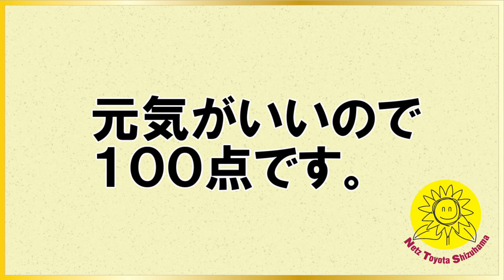【500名様】LINE抽選会で「レンジで炊飯マグ」が当たるチャンス！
ネッツトヨタ静浜のLINE公式アカウントはご存じですか？
2020年9月26日に友だち数30,000人を突破しました！！

そこで10/11/12月と3か月連続でLINE抽選を行います！

第1弾の予告は10月10日(土)午前9時

サンストリート浜北店の元気なスタッフが動画にて紹介しています。

■音源提供
効果音ラボ